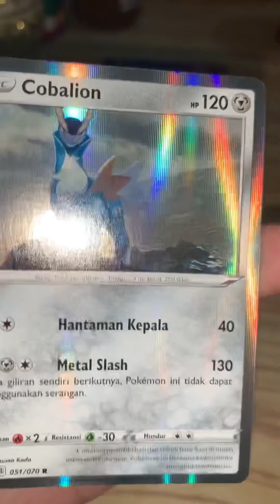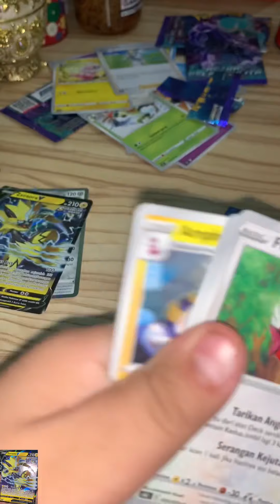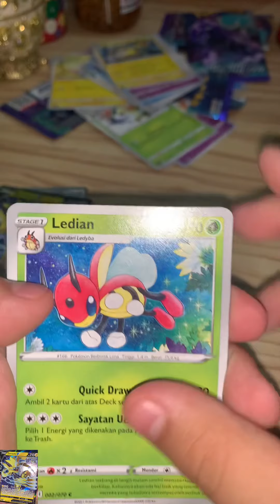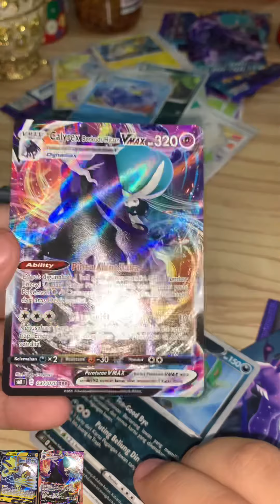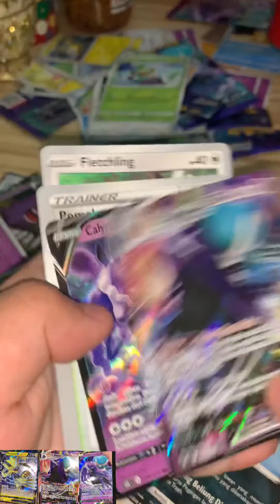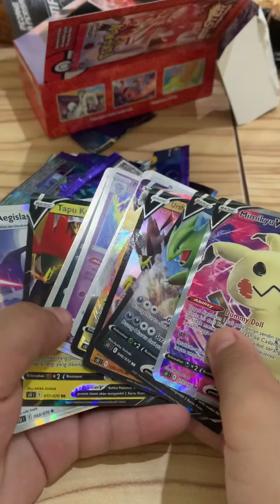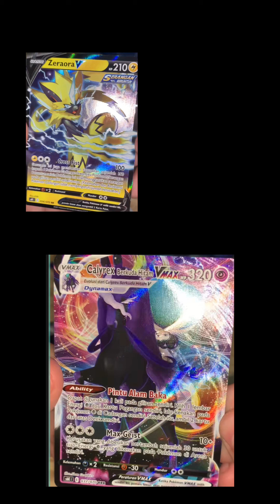Pokemon cards pt 1 :)